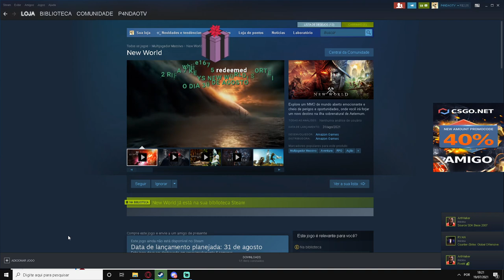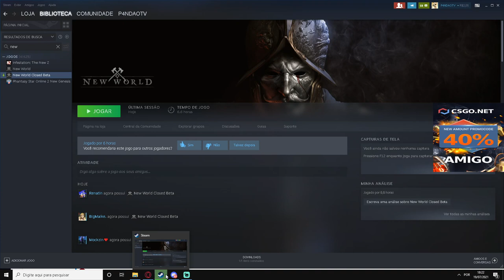NEW WORLD - 5 KEYS para o BETA de AMANHA 20/07 - RESULTADO as 20:30 de HOJE! CORRAM!